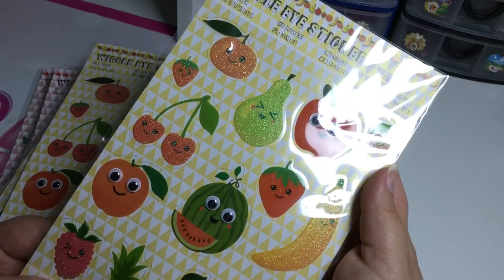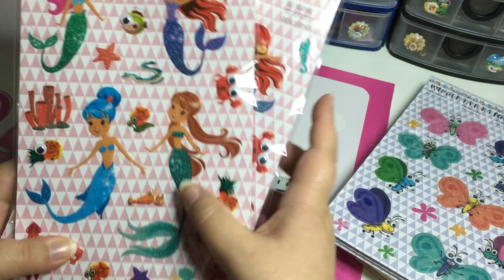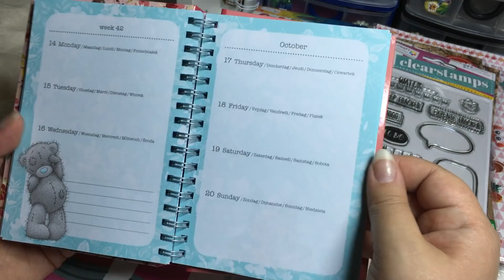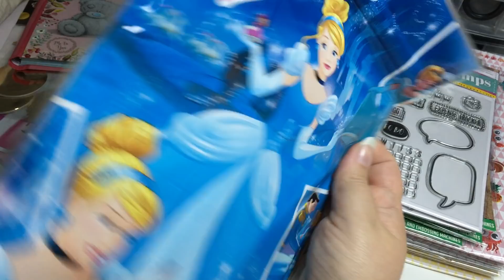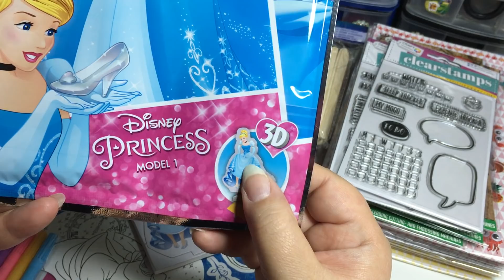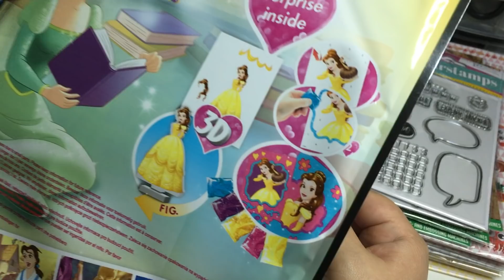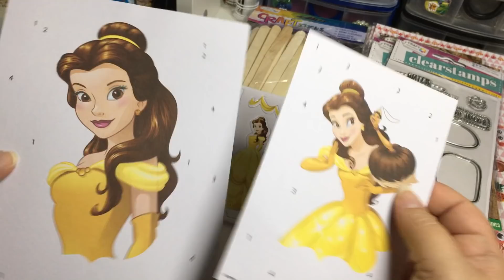Haul# Action & Co. mit Stempel, Sticker und Wundertüten I Winnie Kreativa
Habe bei Action und Tedi geshoppt. Was genau ich gefunden habe, zeige ich Euch in diesem Video.